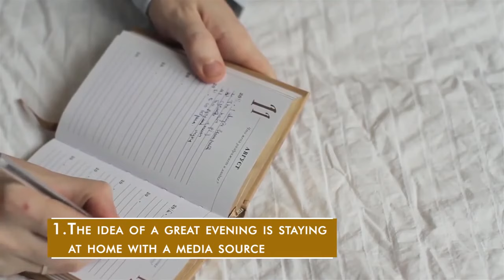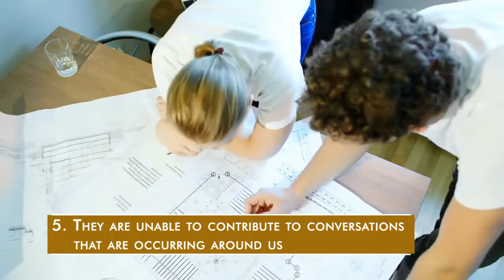15 Things Only People With Social Anxiety Will Understand